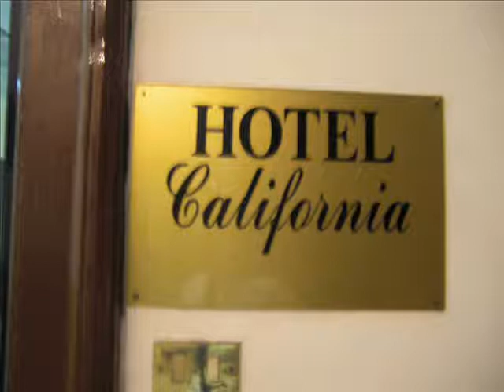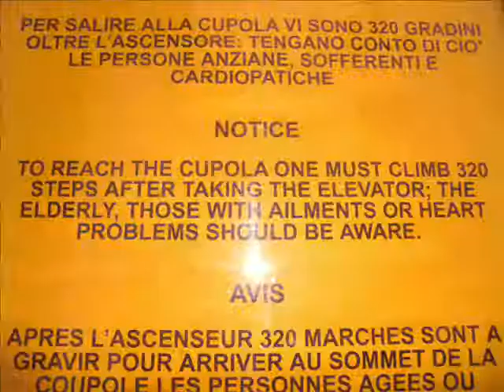Rome 2008 foto's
Compilatie van Rome foto's van Het Amsterdams Lyceum 2008, onder Kryptonite van Three Doors Down. Geweldig.